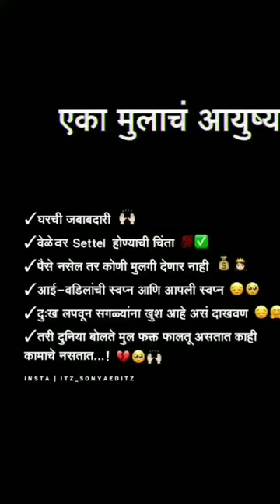एका मुलाचं आयुष्य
2 together the series
2023 ki basant panchmi ki video
24 hours momo challenge
2x spicy noodles challenge
3peg songs
aajta
abcd
achacha cartoon cartoon cartoon
actor
aigiri nandini nandita medini
aisha
akash chanchlani
aloo puri recipe
american foods
anandha ragam today episode
anant ambani
andi chhore
are you sure about that meme
around the world
ata
baba ne ki
bailgada sharyat
baja
balveer
balveer short
bam maro bam
bangkok pilla
bangla cartoon dikhao
bat bat
bhojpuri mp3
bhuter cartoon video song
bhuter shofiq
bigg boss 16 full episode today live
billi
bindass kavya
bts
bts all songs
bts ff S
bts shorts
calangute market goa
carrom trick shots
cartoon cartoon
cartoon serial
chicken nihari recipe
chinki pinki
chocolate bun
chole bhature recipe
chomin ki recipe
cobra bike cheat code
cough medicine
COW video
cream bun recipe
customer service interview questions and a..
daku song
dan soder
de chuke de chuke tujhe dil
deepa serial love
dil ko karar aaya live
dil mein chhupa loonga slowed
dinosaur
dumdum metro station
dumper
ek comedy
english podcast for learning english
english songs
food color
food shorts
free fire
funny video funny video
gan gan gan gan
ganga wala
gta v gaming
gulab jamun
hablugoblu
hasbi rabbi jallallah
hathi wala cartoon
hi hi majboori song
hindi movie
hindi picture
home wall decorating ideas
hoopflix banned shoes
horror video
how to make gond laddu
how to remove the black from your neck
ilakana kavithai song whatsapp status
immi inmmi song
info hub
iron man
island kdrama
jalwa jalwa
jaspreet singh stand up comedy
jbc
jeep ka gana
jilladi
jisma and vimal
jo dariyajili re jili song
joke
kaisi teri khumari hum gungunane lage
kalu madari aaya
karadi vesha
kartoon
khamzat chimaey
kundi laga lo saiya song
kurulus osman episode 27 season 4
love status
low porosity hair care
m4 tech
majili movie trailer
mallu jamkhandi comedy
manipuri
manu videos
marathi song
master of my own
minshas world
mithilesh patankar
mohini song
monkey video
mor kulambu
my uncanny destiny ep 1 eng sub hindi exp...
nacho nacho nacho nacho nacho nacho
ne va ne va en athisaya poove vaa whatsap... 1
neelambari song
new hindi movie
nikal cartoon
nitin mridul
noufal tkd
oh my darling i love you
OSman season 4
pankaj udaas ki gazal
papa ki pari
patang video
pathan trailer
patli kamariya
pencil box
penguinz0
pet animals
pizza dough recipe
police siren
punjabi gana
rabha gan
ranjithame song
reaction to bts
recipes with ragi flour in telugu
recipy
redmi note 11 camera test
rice sandwich
roll vide0
russian belly dancer
safa video
sakshi shrivas
sankranti rangoli
shadi
sharp
sher wala cartOon
short video
sidharth malhotra kiara advani
sikindar songs
simple samosa new episode
sister song tamil whatsapp status
Songs telugu 2022
spray paint planet
sprouted coconut
star
stevia sugar
stuffed pepper soup
sui wala
surah duha
tamatar kaise ugaye
tamil story
tarak mehta ka ulta chashma
tere bin
tetei vangchhia leh a bialpa
thar
tick tock tick tock tick tock tick tock
tik tok video
tirmar songs dj
tractor video
train wala cartoon train wala cartoon train...
tsomgo lake sikkim
tu mera dil ka hero bana hai gana
tukur tukur
unholy slowed
usain bolt
varisu comedy scenes tamil
varun grover rahul gandhi
village cooking channel
vsa vlogs tirupati
wala wala
wali cartoon
welcome home full movie in hindi
whole 30
yaar beli song
zombie ideas